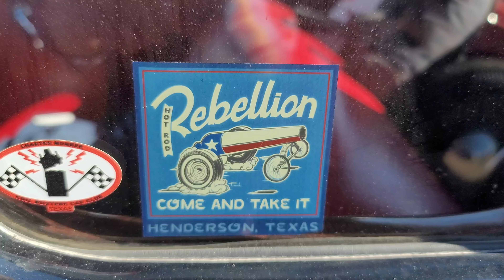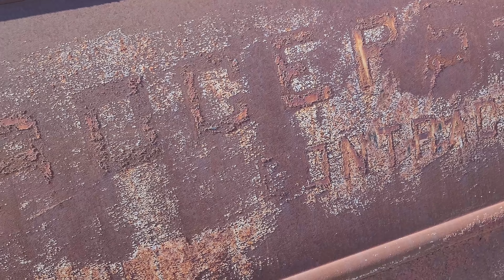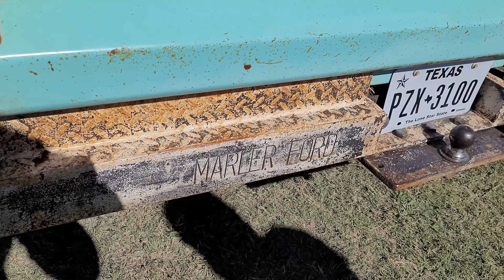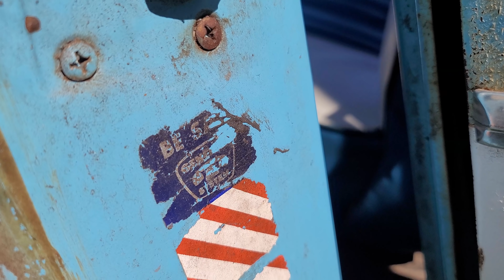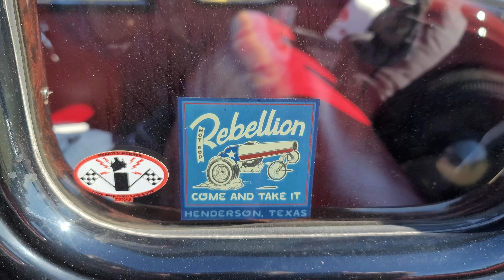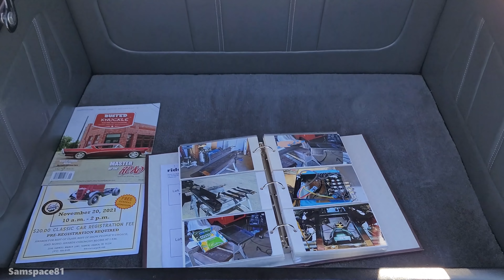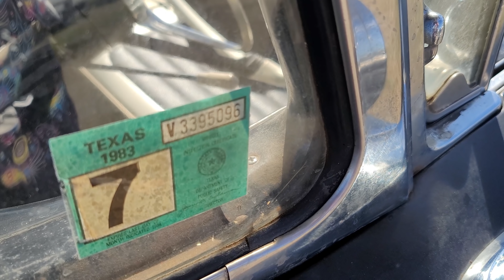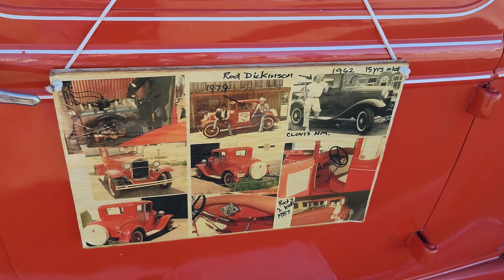Classic Car Show {Pistons & Paint} Denton Texas hot rods classic cars classic trucks rat rods 4K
Annual Texas classic car show Pistons & Paint, held in Denton Texas at the North Texas fairgrounds. Packed full of Texas flavor, classic cars, hot rods, rat rods & classic trucks mild to wild. Texas BBQ lunch. Classic Cars & Trucks include : 1972 Plymouth Satellite, 1965 Ford Mustang, classic Cadillacs, classic Harley-Davidson motorcycles, 1949 Ford, 1954 Ford, 1952 Chevrolet Fleetline, Chevrolet C10 trucks, Ford F100 trucks, 1931 Ford Model A, 1936 Ford Coupe, 1957 Chevy BelAir, 1960 Metro Van, 1947 Ford Coupe Street Rod,  Ford Customline Gasser, Ford F1 trucks, 1929 Ford Model A hot rod, various rat rods, hot rods, street rods, classic cars & trucks. Thanks for following Samspace81, your traveling Texan, classic car lover & Youtuber.